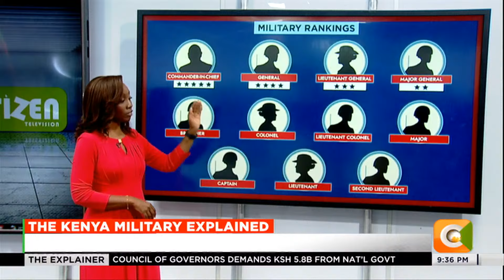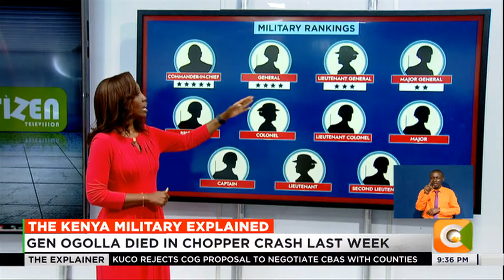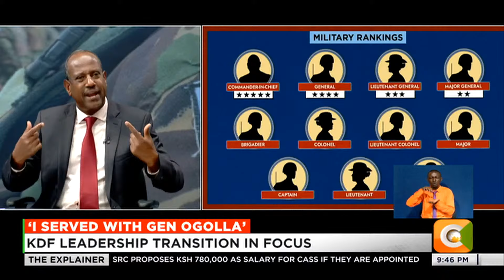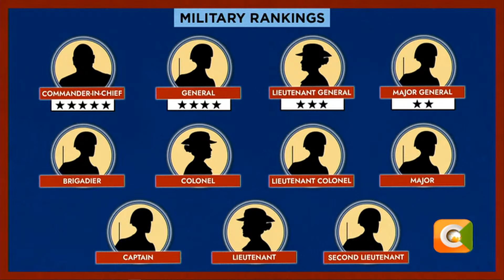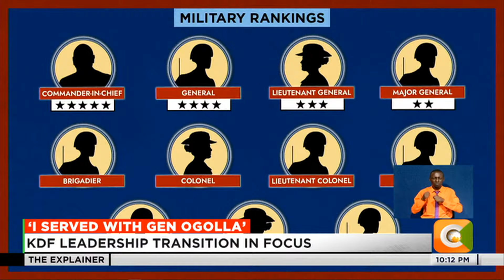The Explainer | The Kenya Military Explained (Part 1)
Brigadier General (Rtd) Ahamed Mohammed: A deputy is a commander in waiting. It’s a tricky position to serve because you aspire to be next in line. You must be humble and understanding. Don't attempt to outshine your boss